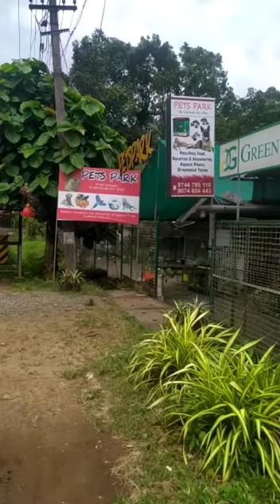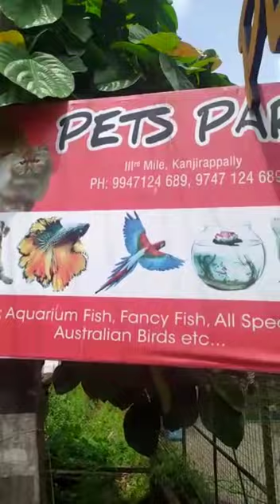BUYING shovelnose catfish part2